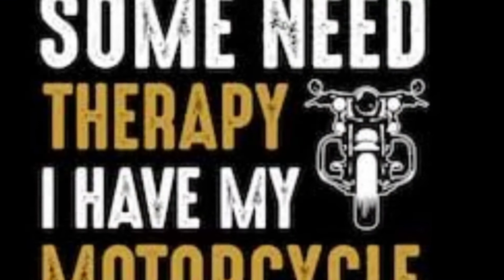THIS IS WHY WE RIDE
Ini adalah kenapa kita suka mengendarai motor...